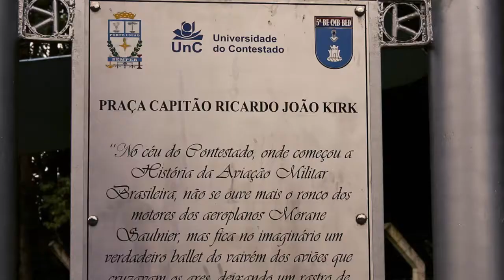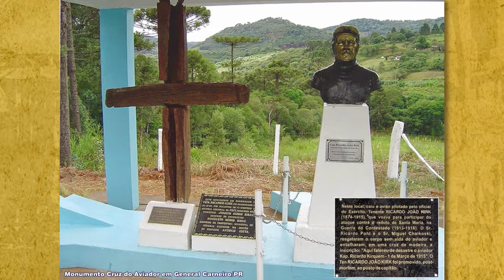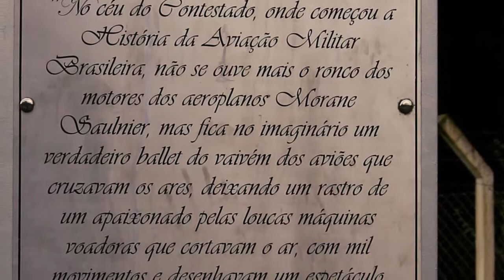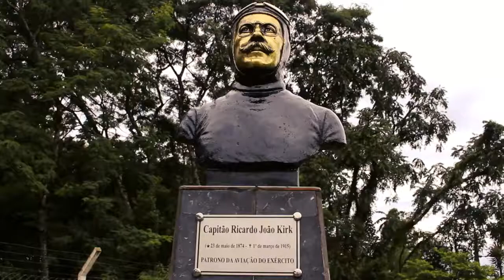SE ESSA RUA FOSSE MINHA - Capitão Ricardo Kirk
Qual a rua que você mora? Sabe o por quê desse nome? Atrás de tudo isso, há uma linda história de moradores homenageados e que lutaram por uma União da Vitória melhor. Entre essas pessoas, políticos que foram de grande importância a nível nacional, professores que alavancaram a educação na região, piloto que lutou na guerra, grandes humanistas que ajudaram a sociedade, e muito mais.

A série em cinco episódios “Se Essa Rua Fosse Minha” traz uma linda homenagem aos 127 anos de União da Vitória e foi exibida na TV MILL em março de 2017.